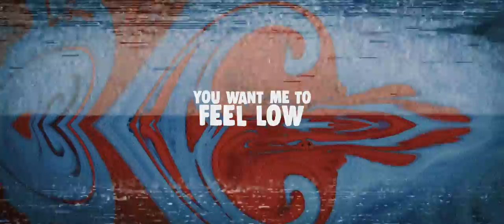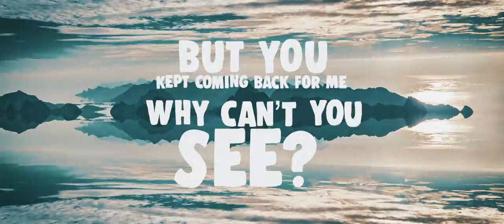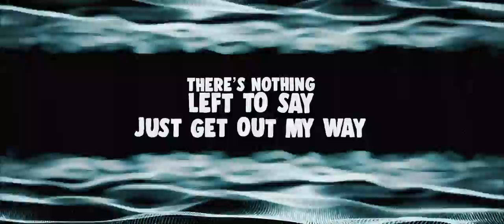Tom Budin & Debris - Nothing Left To Say (feat. joegarratt) [Lyric Video]